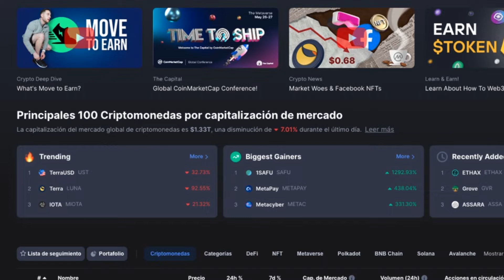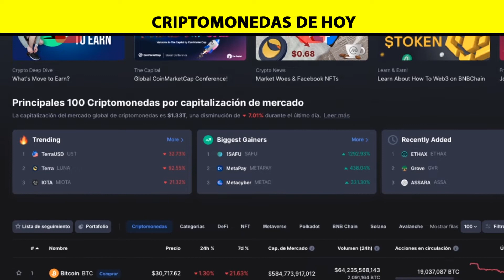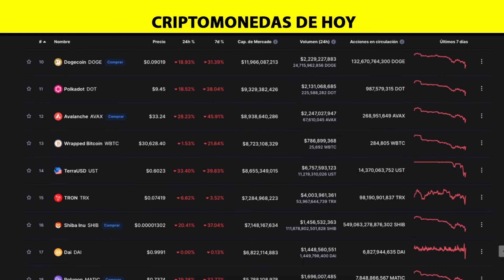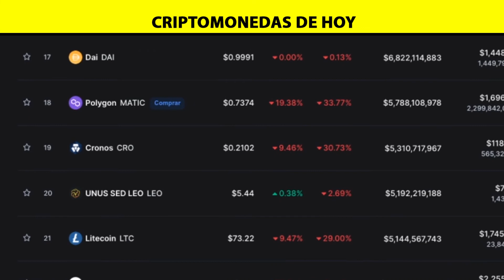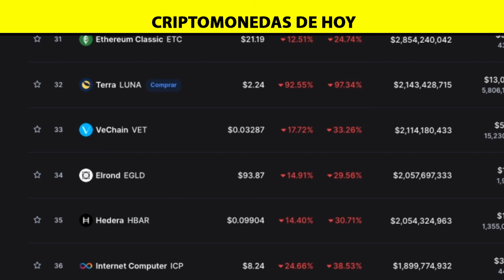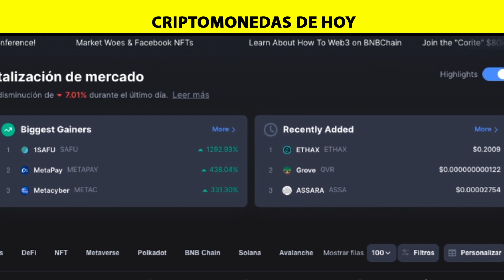CRYPTO MARKET ABAJO 90% BUY THE DIP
CRYPTO MARKET ABAJO 90% BUY THE DIP - Estás aprovechando a subir tu posicion?

2022 Victor Caraveo | Caraveomedia Studios